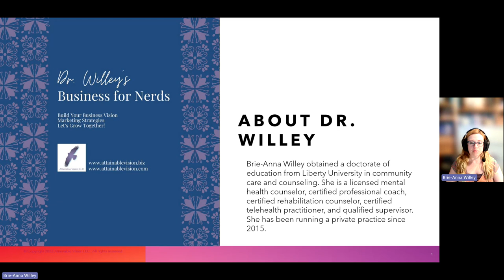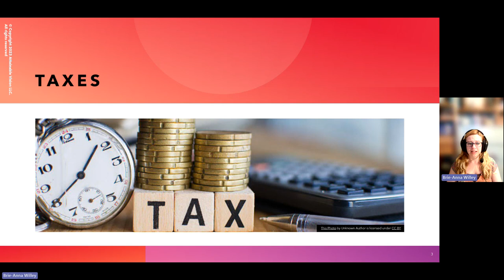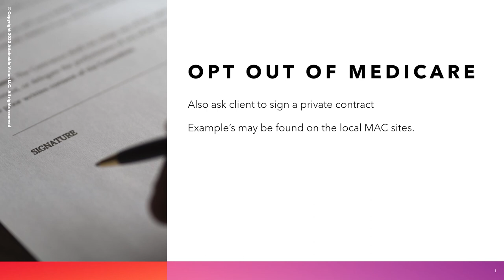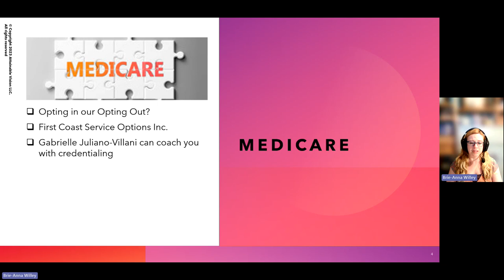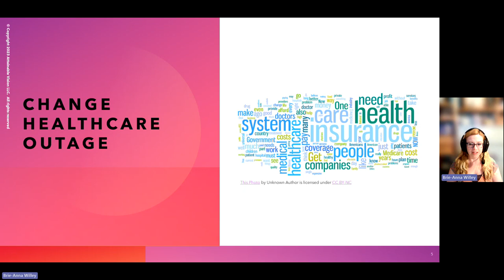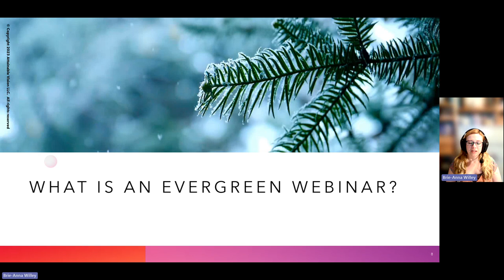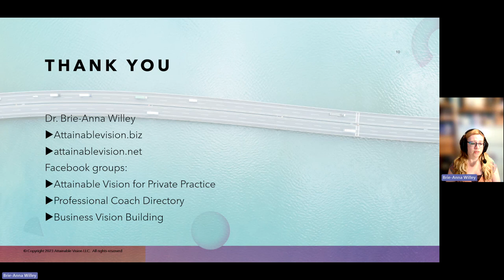Business for Therapist Nerds News: Medicare, Taxes, Change Healthcare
News for therapists about opting out with Medicare, Tax tips and information about Change Healthcare. The copyright should say 2024 for each slide.

Arntz, P. (February 28, 2024). Change Healthcare Outages Reportedly Caused by Ransomware.

ConvertKit (2024). 8 Steps to Create Evergreen Webinars that Generate Leads and Sales on Autopilot.

Griswold, B. (Feb. 2024). IMPORTANT UPDATE FOR ALL MEDICARE PROVIDERS About the Incorrect Payment of 2024 Telehealth Claims (and other claim rejections).
Griswold, B. (updated February 29, 2024b) Medicare Clients: Can You See Them if You Aren’t a Medicare Provider?

Juliano-Villani, G. (2024). Medicare Consulting for Therapists.

Simple Profit (2024). Education and Support for Small Businesses.

Video editing by Brie-Anna Willey